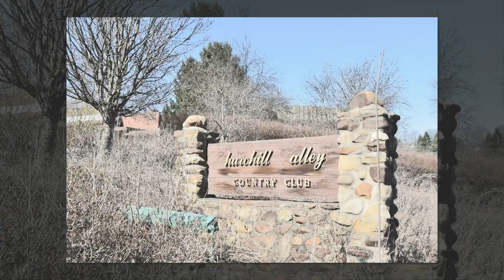Churchill Counrty Club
ccc photos